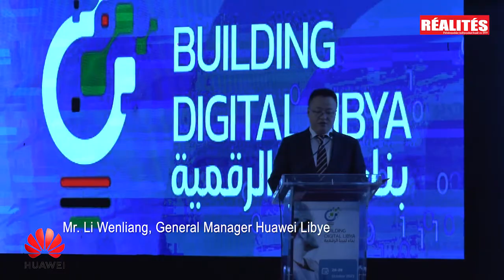Première édition du sommet La construction de la Libye numérique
Travail journalistique : Samy Ben Naceur
Réalisation et montage : Riadh Sahli.